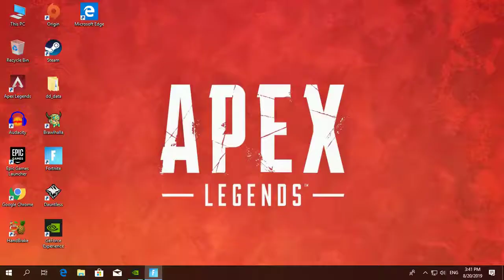FORTNITE SEASON X IS HERE (NOOB)